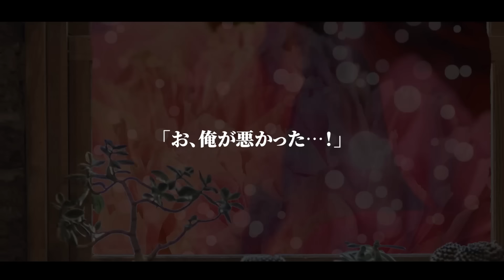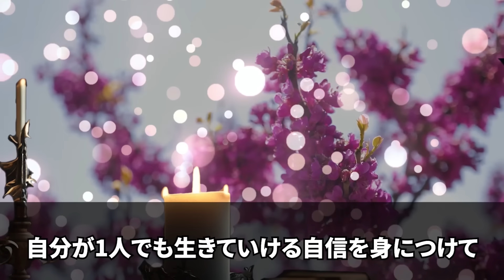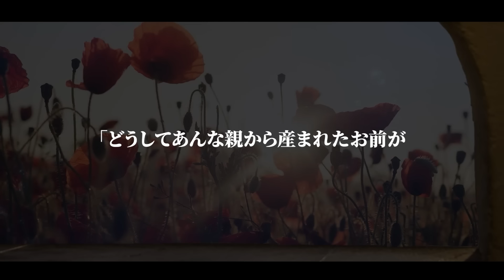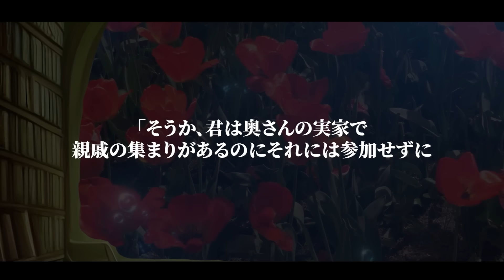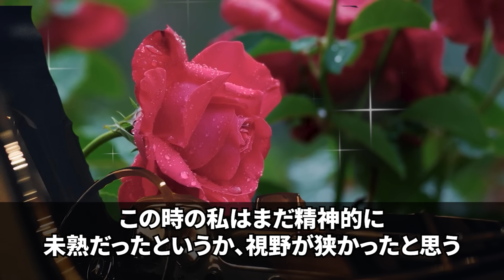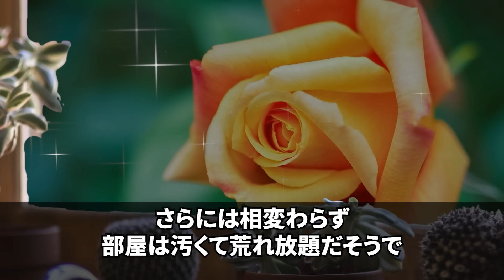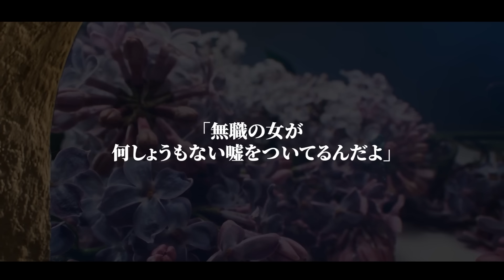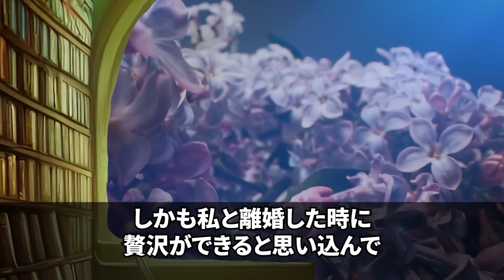【スカッとする話】私の両親を雑に扱う夫「お前の親と関わる気はない、嫌なら離婚する」私「本当にいいのね？」→言われた通りに離婚をすると、元夫が泣きながら土下座をしてきてｗ【修羅場】